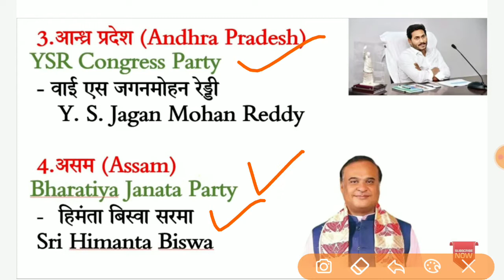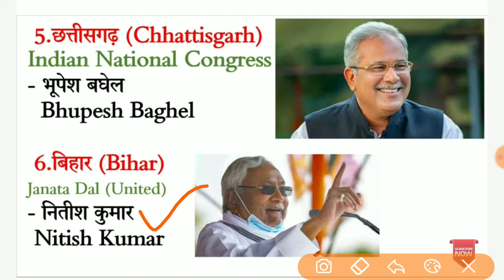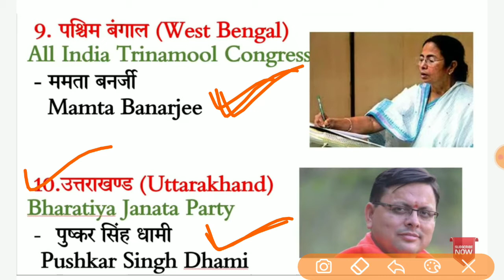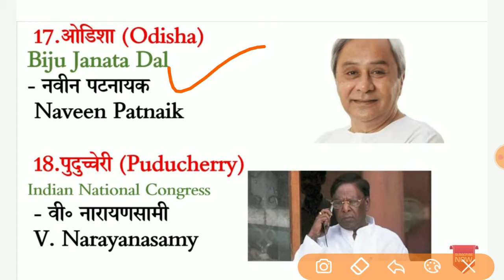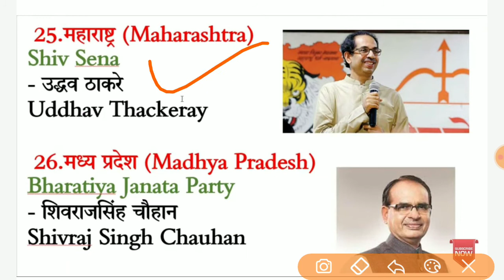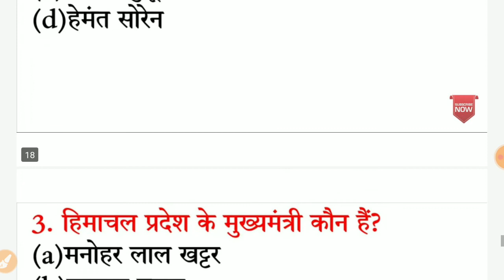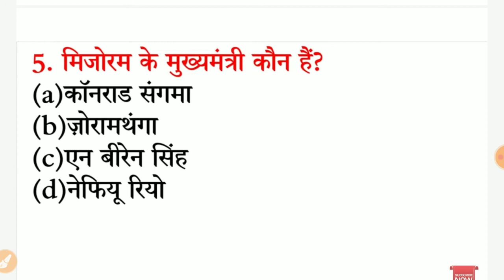सभी 28 राज्यों के मुख्यमंत्री trick | All States Chief Minister gk | rajyo ke Mukhyamantri current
[ @YES Academy   GK]✓

10 अति महत्वपूर्ण सामान्य ज्ञान प्रश्न उत्तर हिंदी

10 most important GK question

आप सभी दोस्तों को इस वीडियो में मैंने बताएं है, सामान्य ज्ञान एवं सामान्य अध्ययन के 10 बहुत महत्वपूर्ण प्रश्नों के उत्तर,

जो कि सभी प्रतियोगी परीक्षाओं के लिए महत्वपूर्ण है।

सामान्य ज्ञान एवं सामान्य अध्ययन के ऐसे ही अन्य वीडियो देखने के लिए हमारे यूट्यूब चैनल ( You Tube Channel ) [{ YES Academy GK}] को सब्सक्राइब ( Subscribe ) कीजिए एवं घंटी के निशान को दबाकर all notification पर प्रेस कीजिए।

धन्यवाद ( Thanks )

वीडियो को Like / Share / कीजिए और हमारे इस You Tube Channel ( Yes Academy GK) को SUBSCRIBE कीजिए एवं लाल वाले घंटी के निशान को दबाकर Bell icon ko all press कीजिए।

धन्यवाद ।।।।।